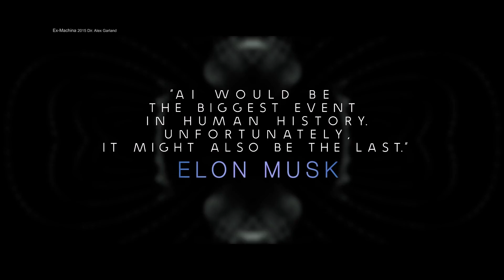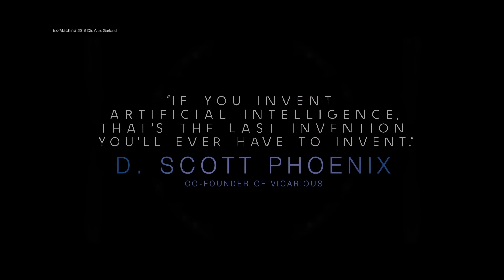Ex-Machina | Reseña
Café con Cine, conducido por Gabriela Puente y Enrique Delfín

En éste bloque, Carlos Trujano nos reseña,
EX-MACHINA
Dirigida por Alex Garland
Protagonizada por Alicia Vikander, Domhnall Gleeson, Oscar Isaac